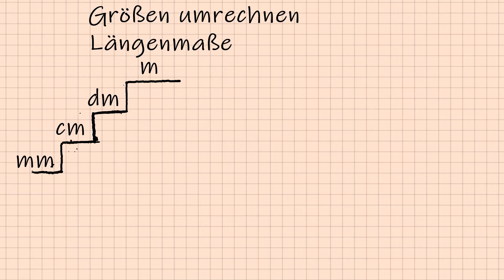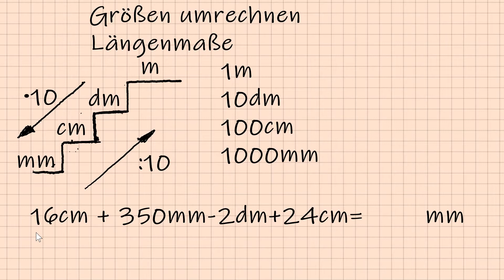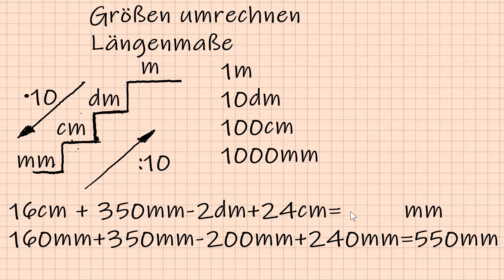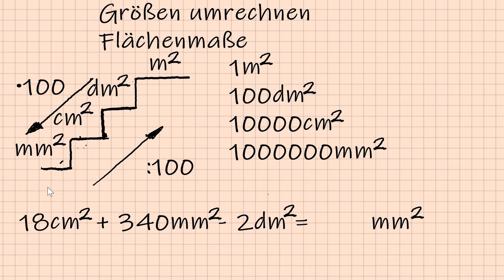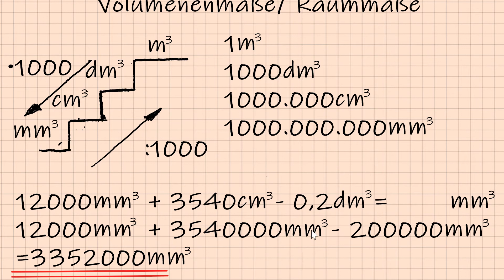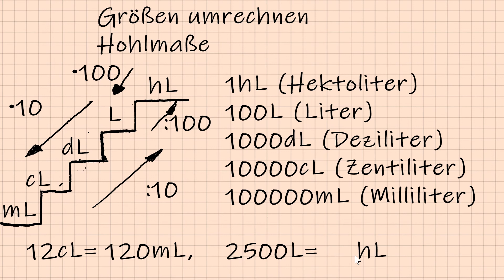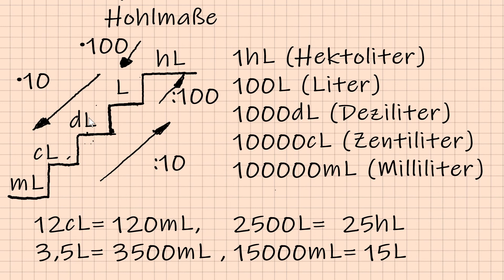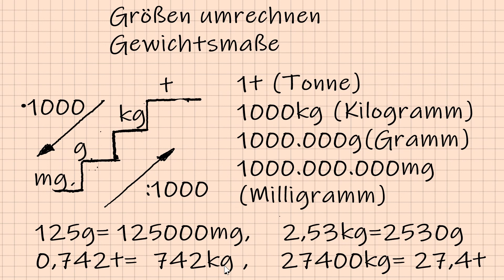Größen umrechnen, Längenmaße, Flächenmaße, Raummaße, Hohlmaße umrechnen. Berufseinstiegsschule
Berufseinstiegsschule, Mathematik Grundlagen für alle. Längenmaße umrechnen, Flächenmaße umrechnen, Raummaße umrechnen, Hohlmaße umrechnen. Berufsbildung.